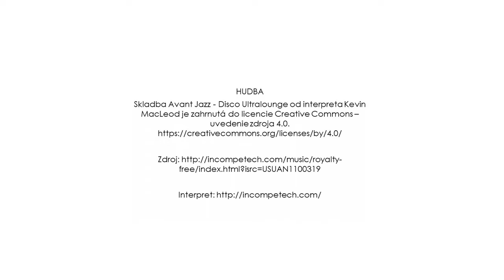Matej Brezovský, účastník programu 4zet: Zisti - Zviditeľni - Založ - Zmeň, 2022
Matej Brezovský rád trávi svoj čas v divadle. Dúfa, že vďaka programu 4zet sa mu podarí rozbehnúť funkčné občianske združenie, vďaka ktorému pribudne kultúry (nielen divadelnej) v Piešťanoch.

4zet predstavuje komplexnú prípravu účastníkov na to, aby ZISTILI a ZVIDITEĽNILI potreby zraniteľných skupín mládeže a pripravili sa na ZALOŽENIE mládežníckych neformálnych skupín alebo mládežníckych mimovládnych organizácií s víziou podporiť ZMENU kvality života mladých ľudí.

4zet je trenažérom, na ktorom si účastníci môžu celý proces vyskúšať a pripraviť sa na realizáciu vlastných aktivít.